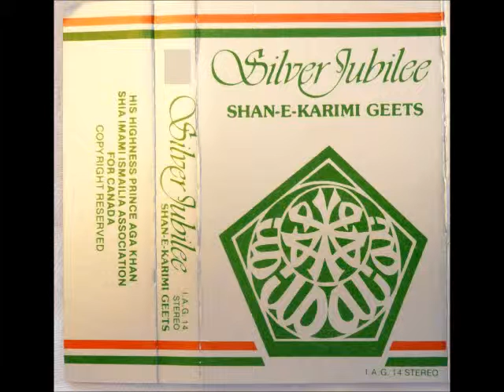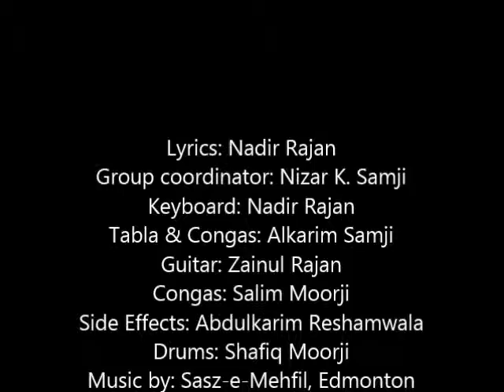O Hamaare Ruhaani Pita - Nadir Rajan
Group coordinator: Nizar K. Samji
Keyboard: Nadir Rajan
Tabla & Congas: Alkarim Samji
Guitar: Zainul Rajan
Congas: Salim Moorji
Side Effects: Abdulkarim Reshamwala
Drums: Shafiq Moorji
Recorded at Kennedy Recording Studio
Recording Coordinated by: Alkarim Samji, Karim Jiwa, Nash Jetha, Anis Samji